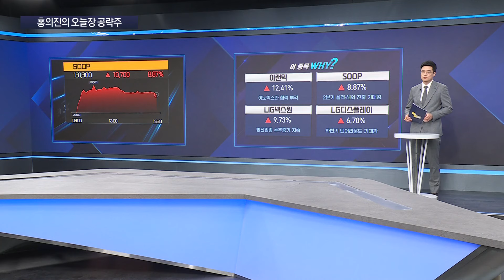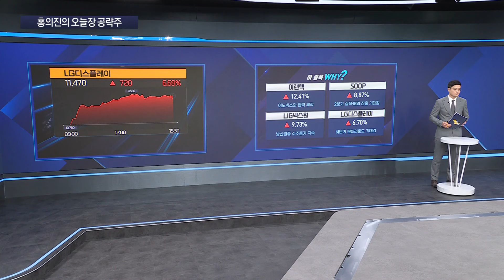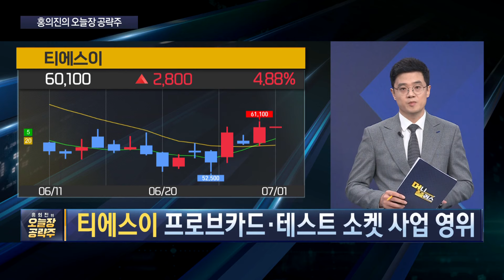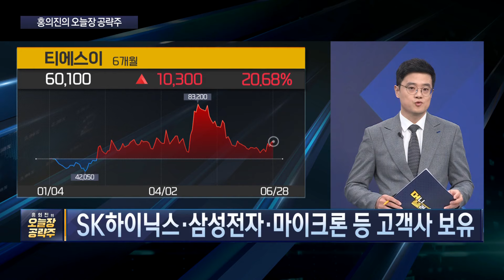2분기 실적 앞둔 삼전·하이닉스, 반도체 대표주 밸류체인 ‘이 기업’ 보세요ㅣK-방산 글로벌 러브콜 이어진다, 방산주 주목! [홍의진의_오늘장공략주]ㅣ한국경제TVㅣ머니플러스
■ 출연 : 홍의진 와우넷 파트너